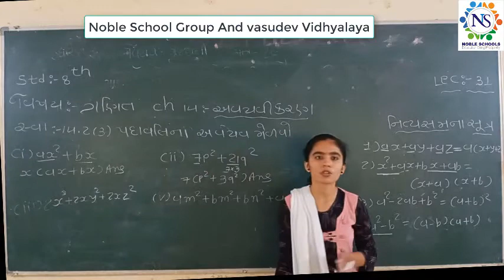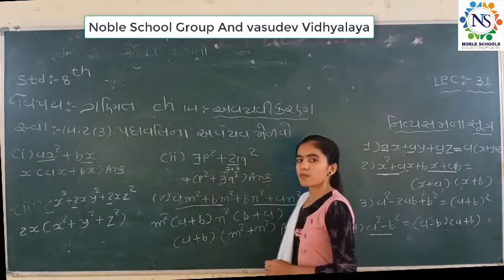Standard - 8 Mathematics Semester - 2 Lecture - 31 By naynamadam